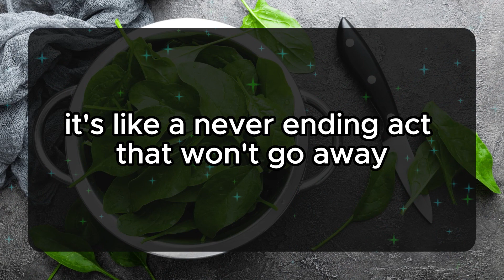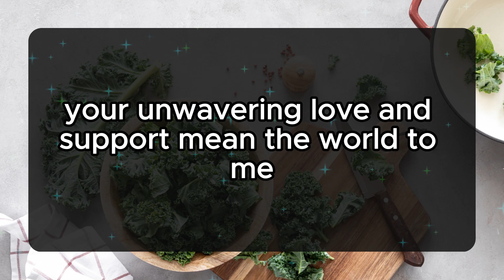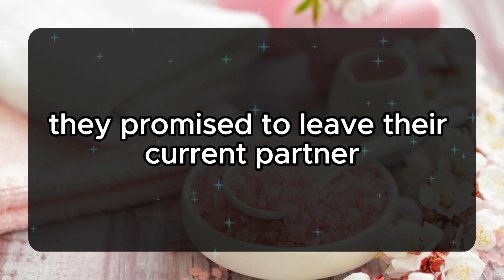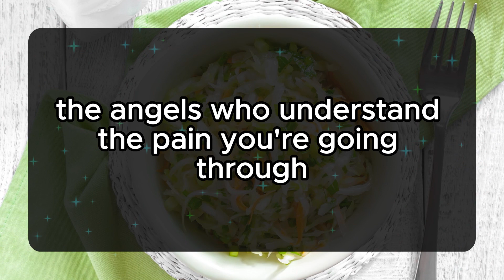💖 DM to DF 💌💕I want a new life, new beginning and I want it all with you.. 😍💞🥰Very Specific Message💌